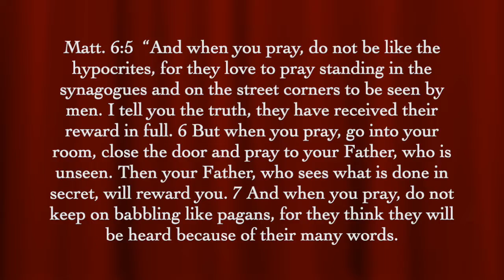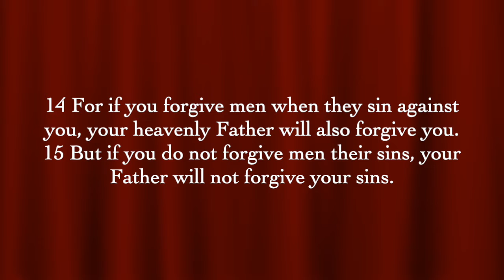Loving God through Fasting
Thank you for joining us as we continue our series Summer Lovin'